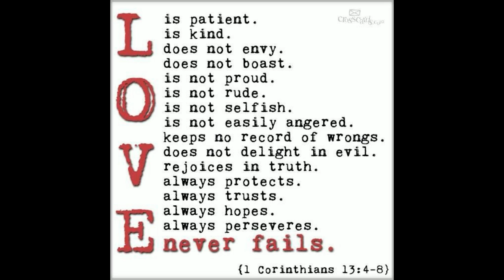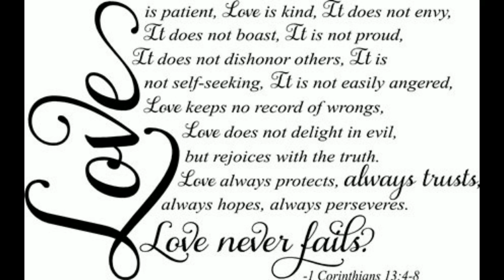Love is Patient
Glenn Beck talks about us as humans and the way we should be towards others. Very good clip.